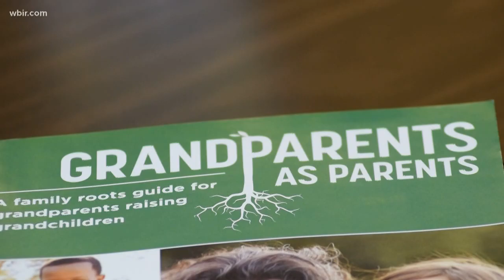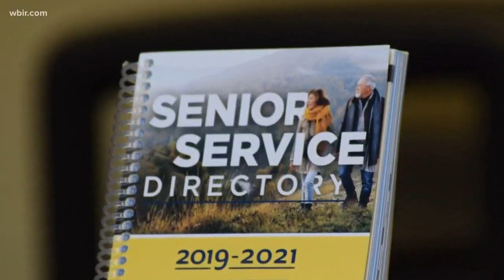Opioid crisis forcing grandparents to step in and take care of children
Over 70 thousand grandparents in Tennessee raising their grandchildren, according to AARP.
Local leaders place most of the blame on the opioid epidemic.